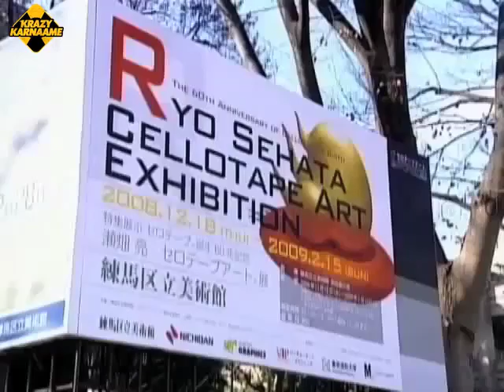Cellotape Art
Rolling Sculpture: Artist wows the local art world with his unusual sculptures made solely from cellotape.